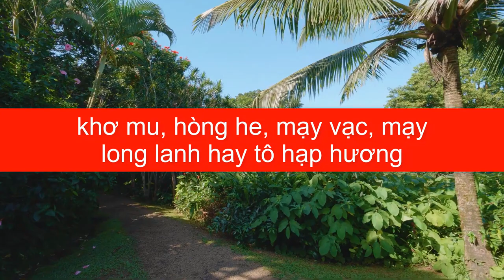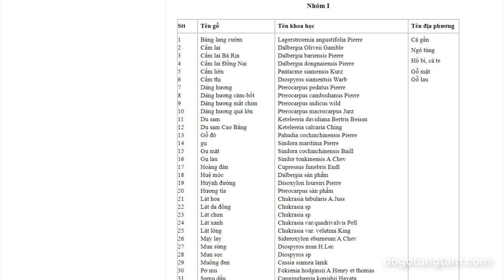Gỗ Pơ Mu ? Tìm hiểu về Nguồn gốc, Xuất xứ và Ứng dụng trong ngành nội thất ?